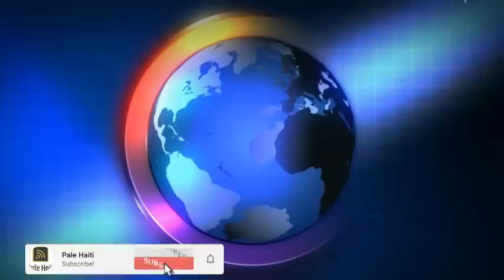DOSYE ASASINA PREZIDAN JOVENEL, DIMITRI HERARD / VWA YO PRAN LARI